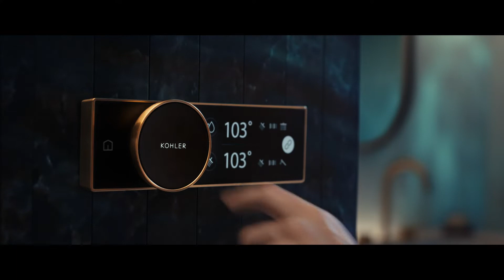Kohler "Poseidon"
Framestore Pictures director Murray Butler channels the power of ancient Greek god of the sea, Poseidon, for a new spot showcasing Kohler’s innovative digital shower capabilities with Statement shower sprays and Anthem digital control systems. Full story on Reel 360 News.